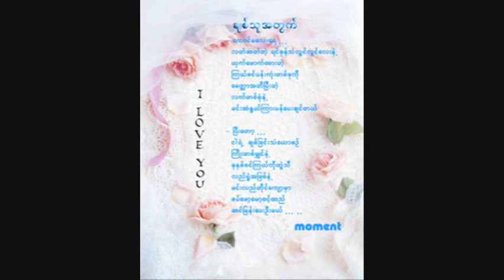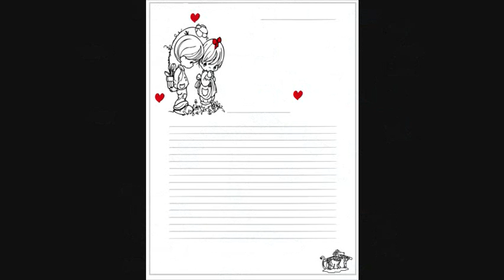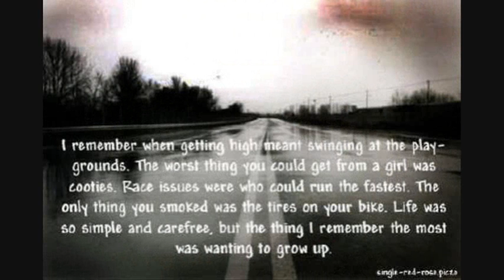De A Tai-Wanted(Myanmar Song)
De A Tai by Wanted(Fokker)Myanmar rock star